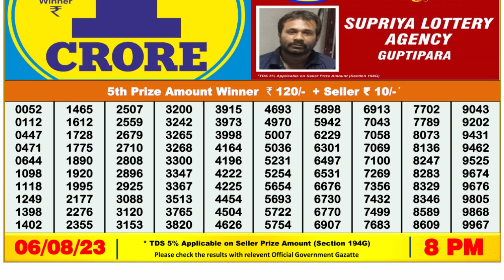🔴Dear Lottery Sambad Live 8pm today 06.08.23 Nagaland State Lottery Result